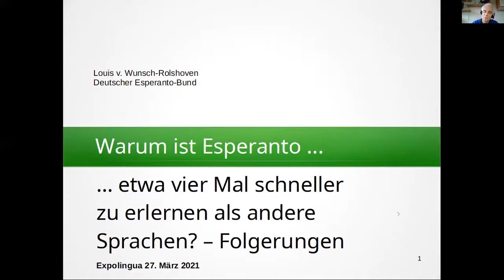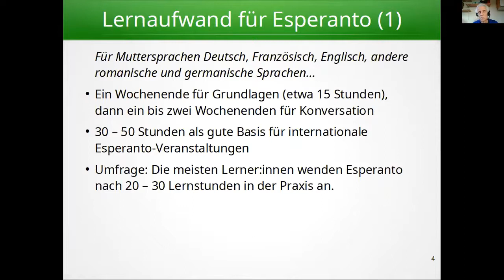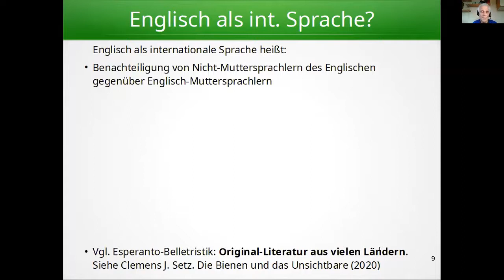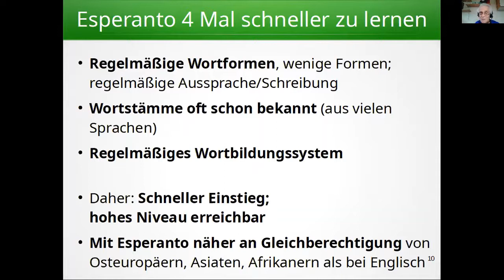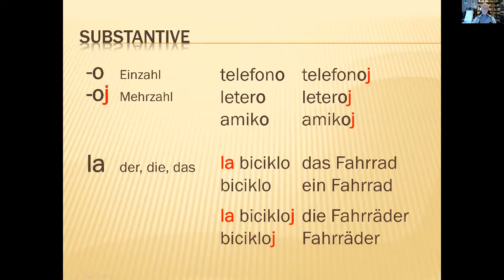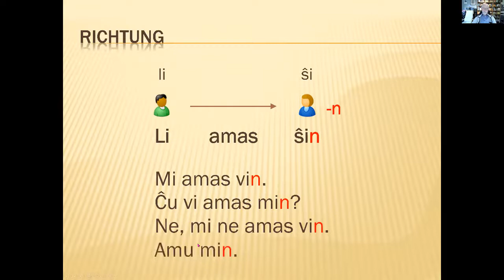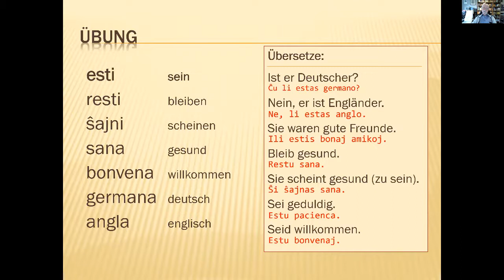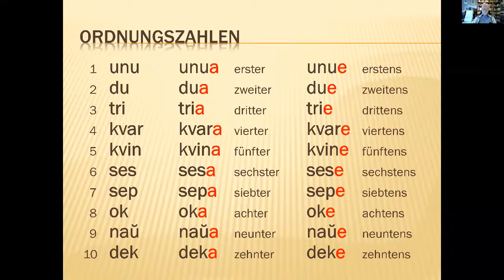Warum ist Esperanto etwa vier Mal schneller zu lernen als andere Sprachen?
Esperanto ist möglichst einfach aufgebaut. Die Formen werden regelmäßig gebildet. Ein geschicktes Wortbildungssystem verringert die Zahl der zu lernenden Wörter; viele davon sind den Lernenden schon bekannt. Schon nach etwa 20 bis 30 Stunden wenden daher die meisten Lerner Esperanto in der Praxis an.

Louis v. Wunsch-Rolshoven & Franz Kruse
Deutscher Esperanto-Bund e. V.